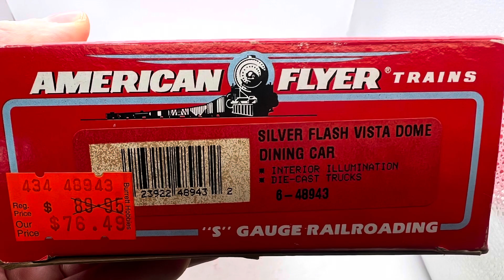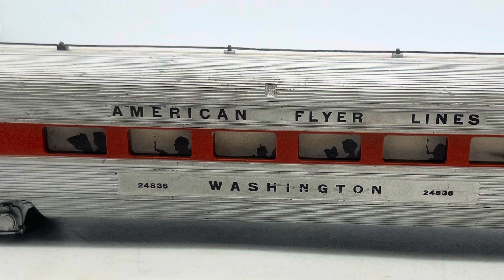American Flyer New Haven Streamlined Passenger car set with bonus car for sale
Helping my mom sell some things to pay for her house to get some much needed repairs. Free pickup in Maryland or we can ship via PayPal at your expense. Very cool stuff here!